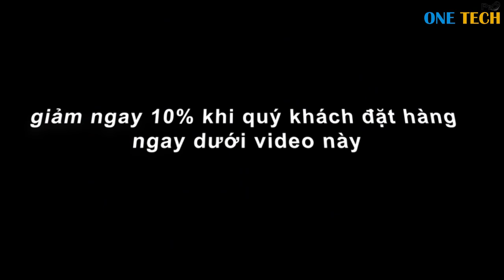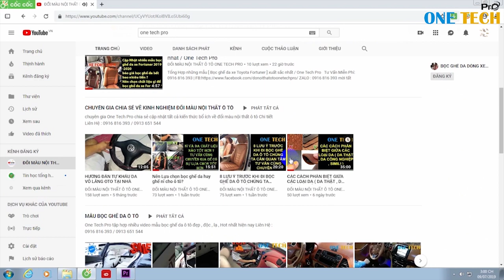Đại Gia Mercedes GLC Bọc Ghế Da Ô Tô Cao Cấp , Sang Trọng Tại One Tech Pro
Đại Gia Đến Bọc Ghế Da Xe Mercedes GLC Cao Cấp , Sang Trọng Tại One Tech Pro
🌹Để anh giới thiệu về One Tech Pro
Ở nơi có xưởng bọc ghế da
Bọc ghế cẩn thận lại tỉ mỉ
Xế anh lên dáng cực mượt mà.

''Anh vừa giới thiệu bạn qua chỗ em làm con xe đấy, em bọc cẩn thận như bọc da con Mercedes Glc của anh làm hôm qua nhé. Anh bọc xong về đi đâu ai cũng khen, thế là anh giới thiệu tuốt.
nhìn tuyệt lắm, tổng thể ưa mắt, màu nhã nhặn, làm tối qua anh chạy vào chạy ra để ngắm suốt."

❤️❤️❤️Hãy tới One Tech Pro để được vui vẻ và hài lòng như anh với bọc ghế da xe mercedes glc cao cấp chất liệu da thật 95% ko vân cao cấp chất liệu da được One Tech Pro phân phối độc quyền, màu nâu da bò sang trọng.

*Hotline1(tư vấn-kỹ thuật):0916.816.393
*Hotline2(tư vấn-báo giá): 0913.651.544 /085 8302